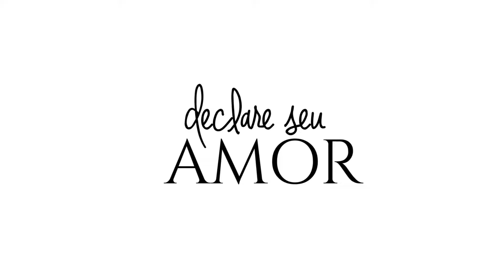ALIANÇA DE OURO DETALHE CANTO QUEBRADO - AS0891 + AS0892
A maior variedade de Alianças em ouro 18 quilates!